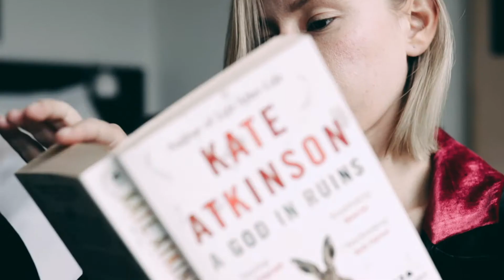Seamless transition of oufits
Watch how seamlessly you can wear MsHem's casual to weekend outfits.